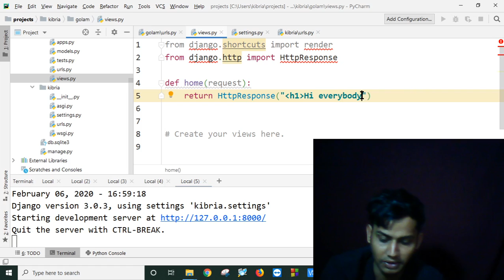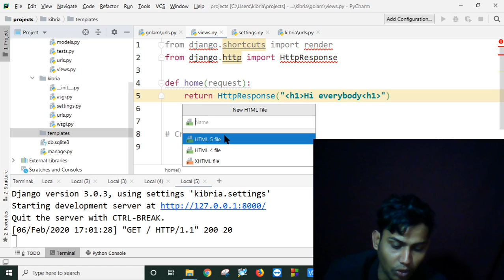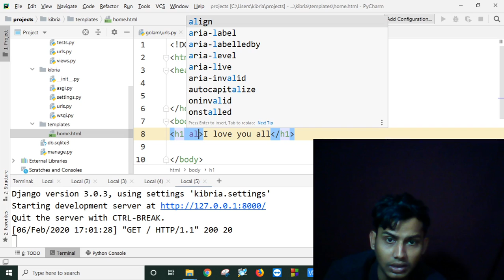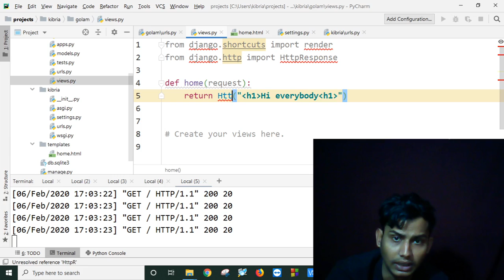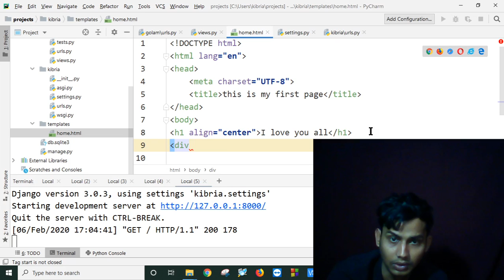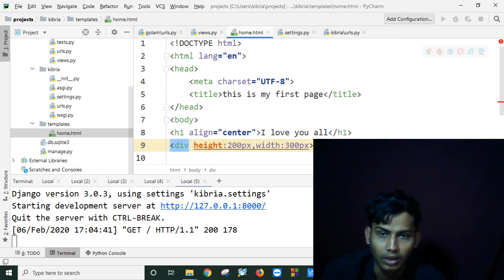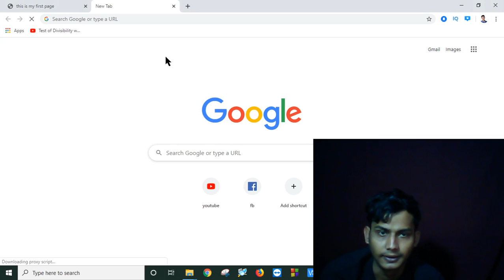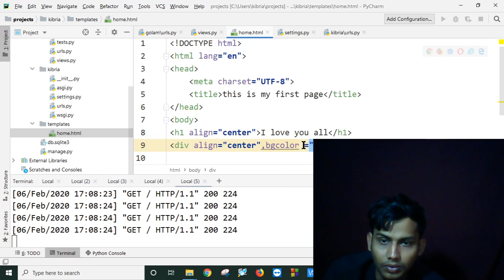Django Tutorial | Create Your First Python Django Application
How do I start Django app?

How do I create a website using Python and Django?

What can you do with Django Python?

What is an app in Django?

django python tutorial

django examples

django startapp

django example web application

django website tutorial

install django

django documentation